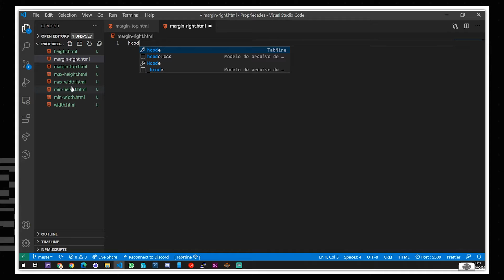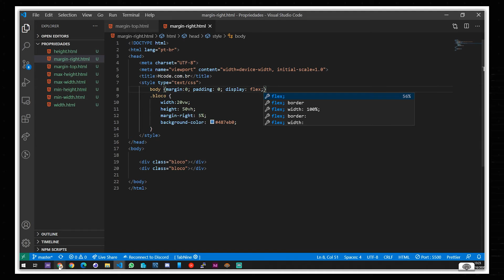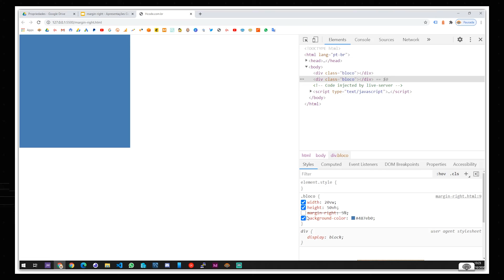Propriedade margin-right do CSS3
Confira dicas incríveis de CSS e entenda de uma vez por todas como usar e como funciona a propriedade margin-right do CSS3.

Este vídeo faz parte da playlist de CSS 3. Que tal aprender todas as propriedades do CSS em vídeos semanais.